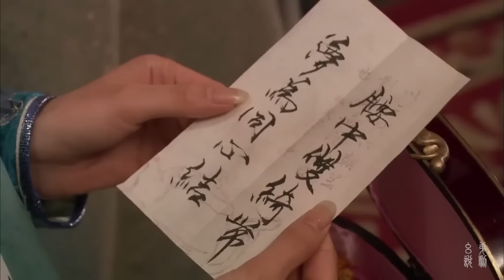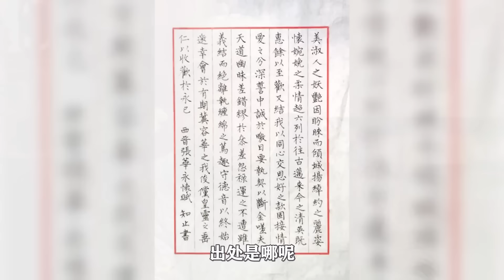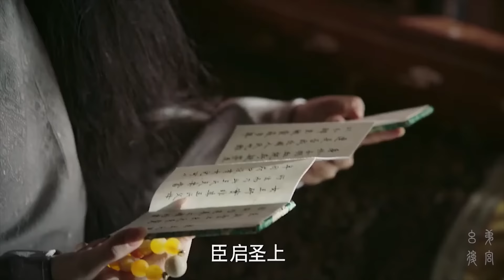菀菀、莞莞、绾绾、婉婉，四大也搞了一辈子的替身文学，连自己都分不清喜欢的是谁了吧【幺弟后宫史】